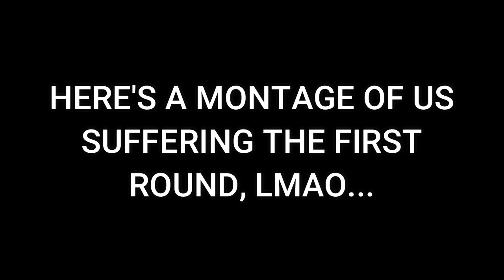Sniper Vs Sniper Situation! - Overwatch 2 (Funny Moments)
Doing a crazy battle, there are two different snipers. One is Ana. and the other is Windermaker. Who will win this intense battle?

BubbleImpact: @BubblezImpact
Sargent Silone: @Minty_arts_Official

Brand: Shinobee
Processor: 4.0GHz
Ram: OLOY 32gb DDR4
Memory Speed: 3600GHz
Hard Drive: 512gb SSD + 1tb SSD
GPU: MSI Radeon RX 470 8GB GDDR5
CPU: AMD Ryzen 3 4300GE